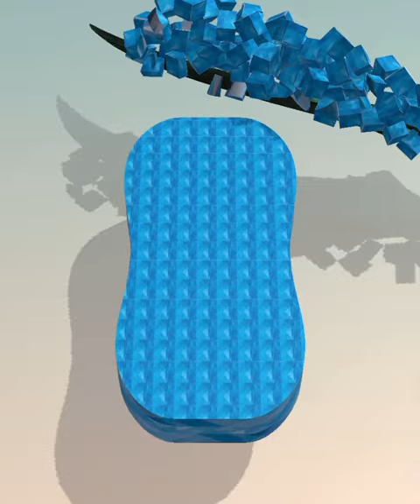Soap cutting ! Relaxing sounds! Satisfying ASMR Video!